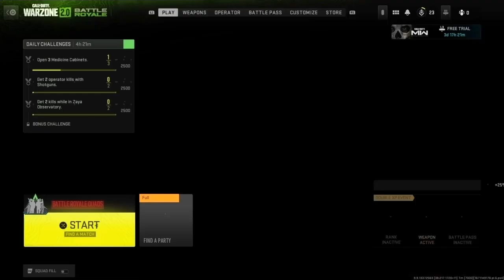When We Become Gangsters: 2 (Cod MW2)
It's finally here, we finally fulfil ed the life of crimhe 3 years later